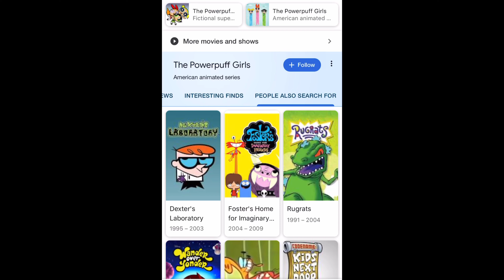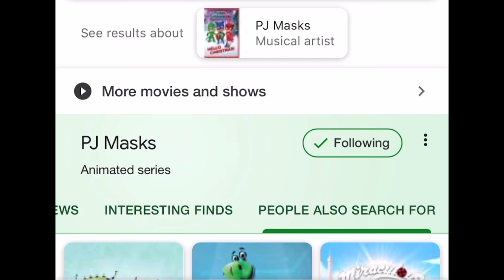Really Important News /w PewDieGekko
I Was Watching Some Users Videos About Them Ranting On PJ Masks And I Already Disliked The Videos But Still Respected Their Opinions, And When I Looked At The Comments, They Said It Was A Rip-Off Of The PowerPuff Girls, But That’s Just The Opposite, If You Guys Don’t Believe Me, Why Don’t You Ask PewDieGekko